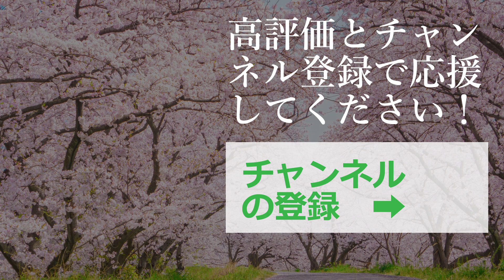【築地】外国人観光客が殺到の場外市場！そして本願寺へ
外国人観光客に大人気の築地場外市場を通って、築地本願寺まで散歩しました。街の紹介をしながら、日々感じていることを綴っています。

向日葵 (by Tanaka Yoshinori)
ROUTE66 (by Ito Krisuke)